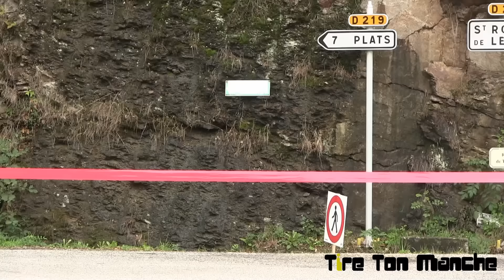mauves plat 2015 ES7